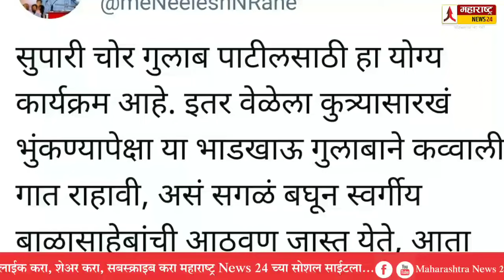तुझ्या बापाचा महाराष्ट्र आहे ? निलेश राणेंवर पुन्हा गु*न्हा दाखल ! Nilesh Rane Gulabrao Patil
gulabrao patil shivsena latest
Narayan rane